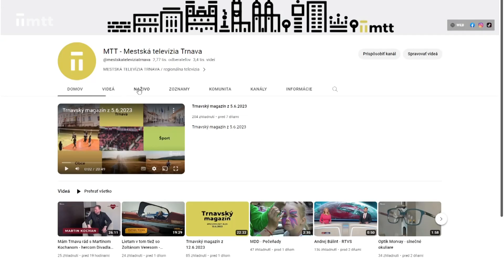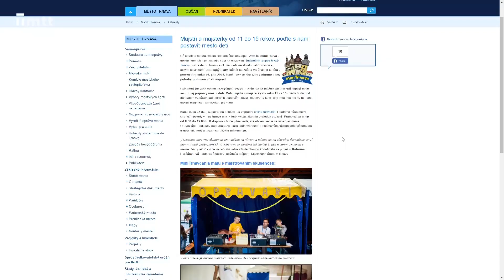Krátke správy z 19.6.2023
KRÁTKE SPRÁVY: Návšteva veľvyslanca Ukrajiny; 4. riadne zasadnutie; MiniTrnava aj tento rok.